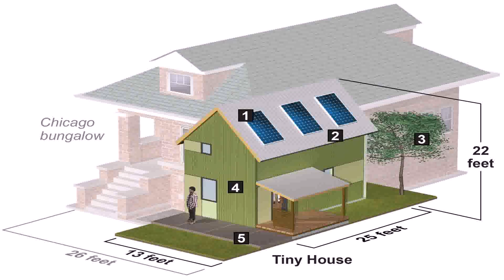Building A Tiny House Neighborhood